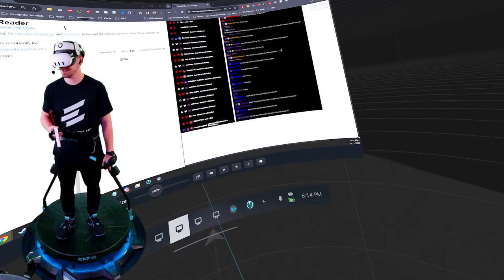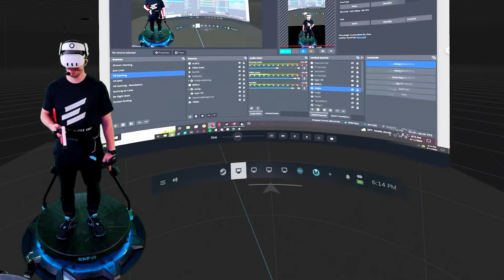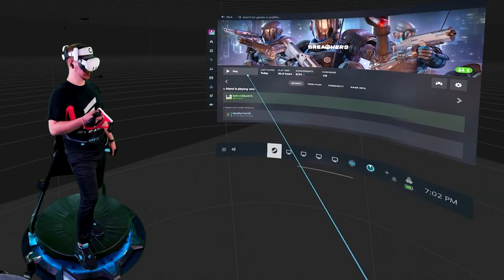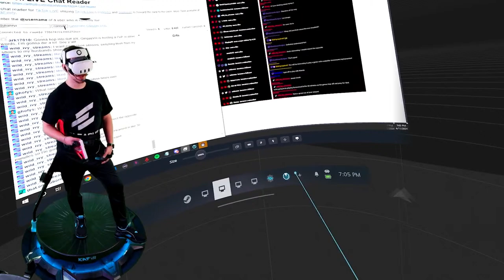Breachers RANKED on a VR Treadmill!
*DISCOUNTS ON GREAT PRODUCTS*

Code: "jBahrVR"

Code: "BEER"

Code: "jBahrVR"

Code: "JBAHR"

- $35 off (min purchase of $300) Neon Signs at CandyNeon -
Code: "JBAHR35"